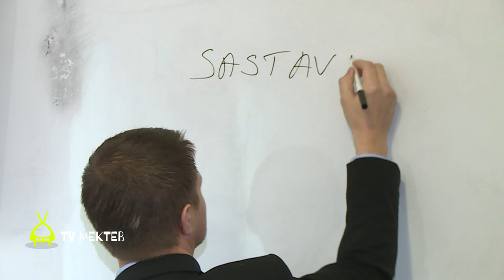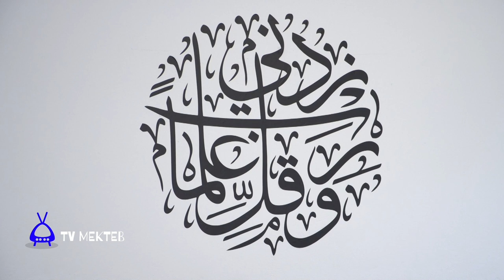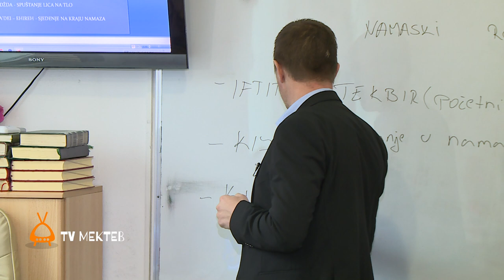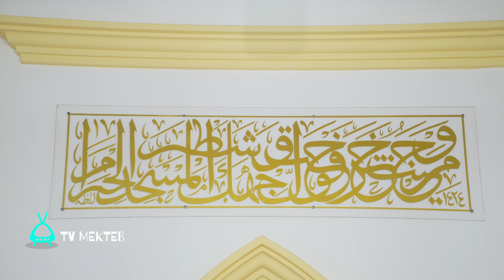TV MEKTEB - Namaski ruknovi - 1. dio (iftitahi-tekbir, kijam i kiraet)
U novoj epizodi TV MEKTEBA idemo u mekteb džemata Opine, (MIZ Mostar) i učimo namaske ruknove (iftitahi-tekbir, kijam i kiraet), a naš muallim je Atif-ef. Mujkić.

Volim mekteb, gledam TV MEKTEB💚